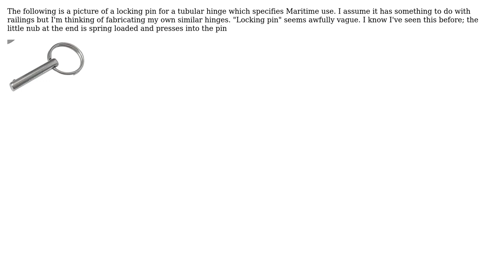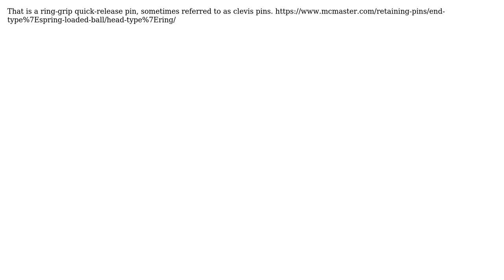What is this locking pin for a hinge called?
With thanks & praise to God, and with thanks to the many people who have made this project possible! | Content (except music & images) licensed under CC BY-SA | Music | Images & others | With thanks to user Walter user jko user Ilmari Karonen and the Stack Exchange Network Trademarks are property of their respective owners. You are responsible for your own actions.